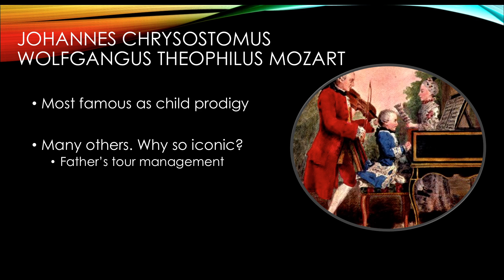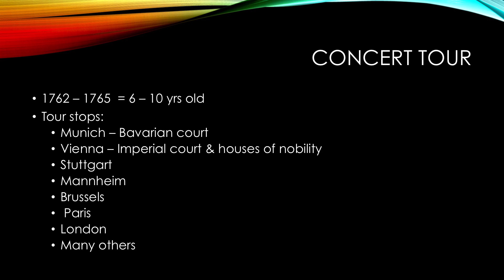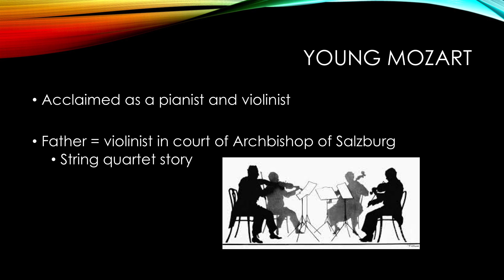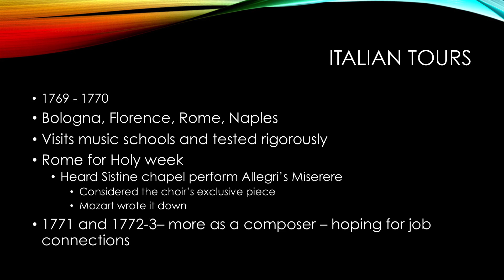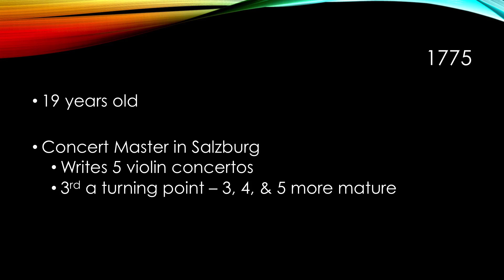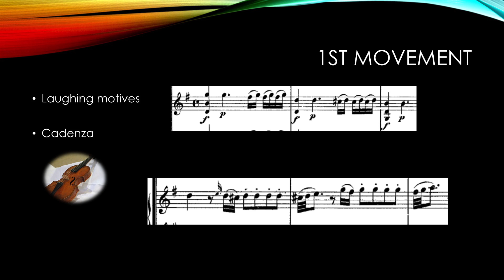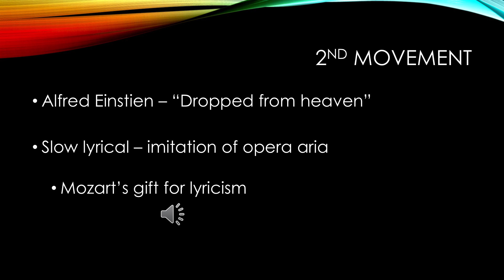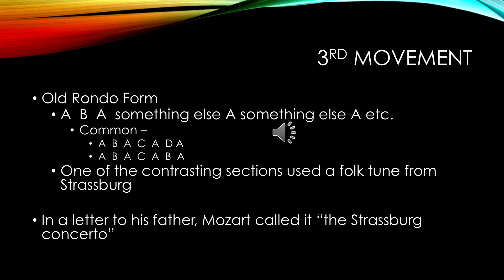Music Off the Record: Young Mozart